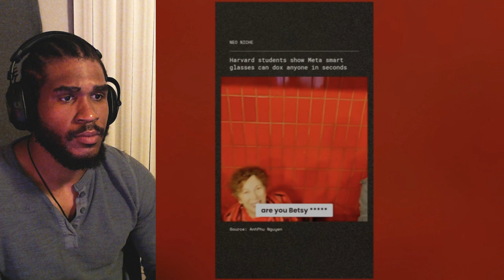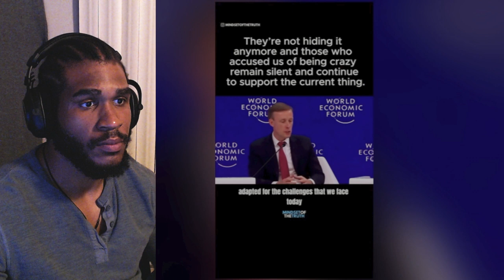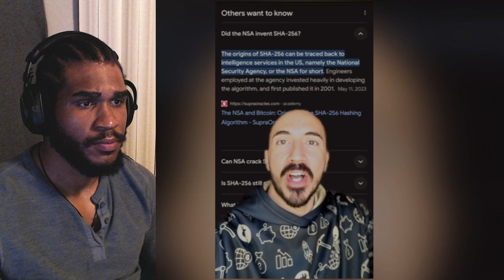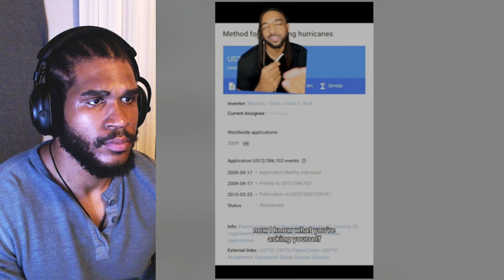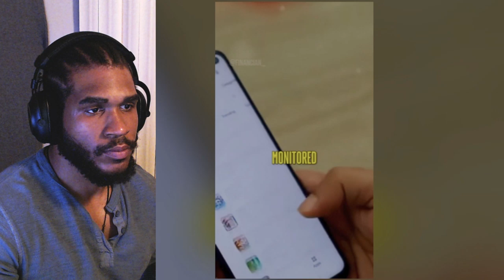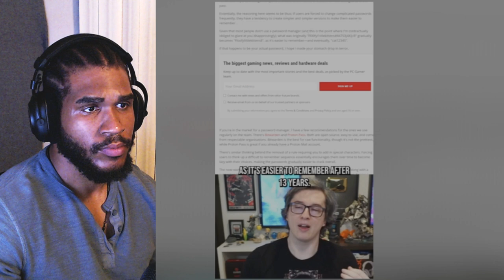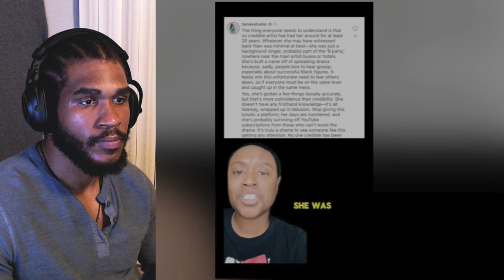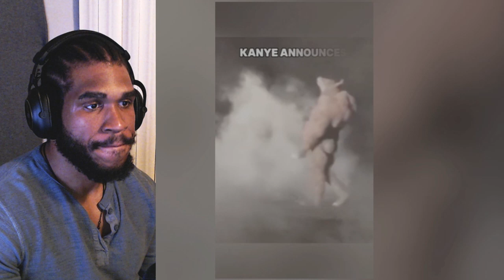Creepy And Strange Clips That Defy Explanation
Don't forget to subscribe to my channel to see a new video everyday of the week, tap the bell to turn on post notifications, and give this video a THUMBS UP!!! LOVE YOU GUYS/GALS